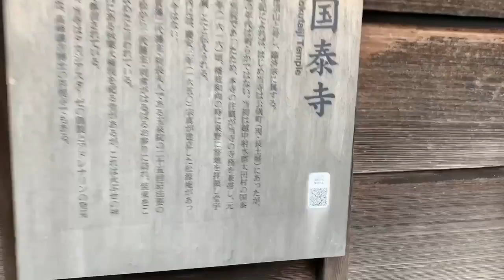国泰寺 KOKUTAIJI TEMPLE .uncut .no talk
石川県金沢市寺町5-6-38